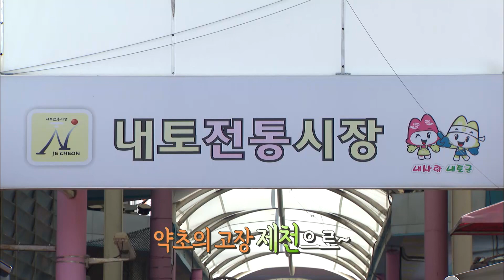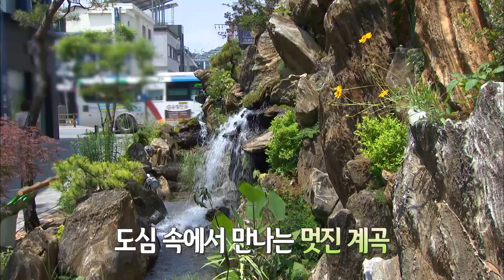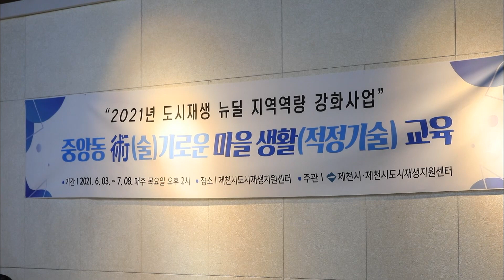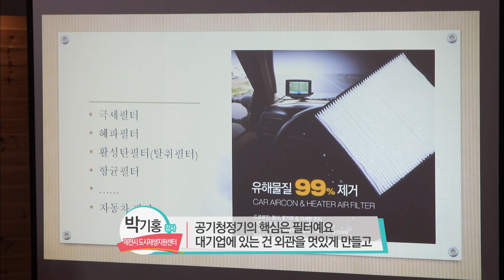원도심 새로운 빛깔로 물들다ㅣ생방송아침NㅣMBC충북 210714